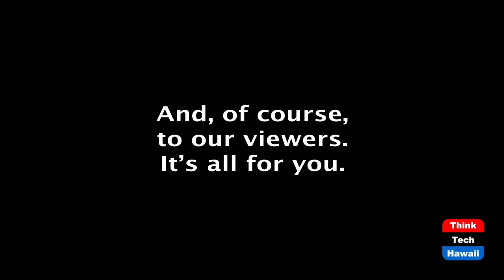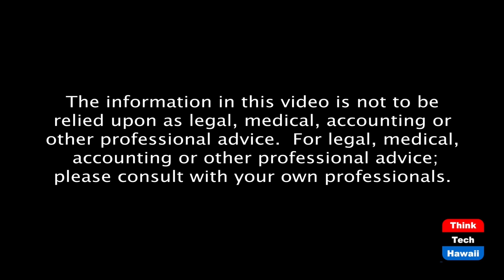Hawaii Army and Air National Guard (Military In Hawaii)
Activities, priorities and challenges.  The host for this episode is Jay Fidell.  The guests for this episode are Brig. Gen. Moses Kaoiwi, Jr. and Brig. Gen. Joseph R. Harris, II.

Hawaii Army and Air National Guard Commands, their activities, priorities, and challenges.

HIANG also has a brand new 90-Airmen unit called the Space Control Squadron. There are only five of these units and Hawaii got one of them, they will be located at Pacific Missile Range Facility, Kauai. Mission: To disrupt satellite-based communications & ensuring US/Allied freedom of access Deployable/Mobile system currently supporting Central Command operations. In garrison conducts training to ensure deployment readiness. Provide personnel for response to state emergencies.